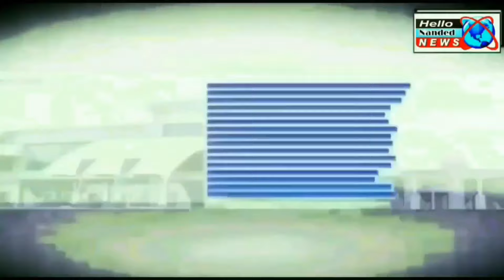Nanded || Nanded Me Amdar Farooq Pasha Chashak 2024 Finally Johar CC winn